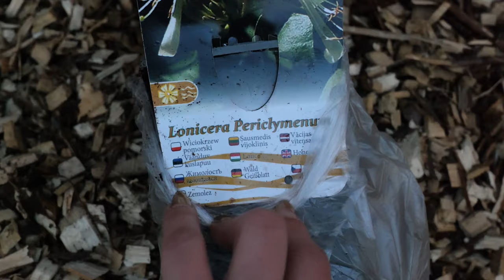Sadzę rośliny pnące przy murze. Rośliny do zasłonięcia muru w ogrodzie. Vlog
Hej, w tym filmie vlogowym poruszam temat zasłaniania betonowego brzydkiego muru w ogrodzie za pomocą pnączy. Rośliny pnące powinny mieć podporę - trejaż po którym mogą się wspinać do góry i w tym filmie zaprezentuje swój szalony pomysł na trejaż pod pnącza :)
Miłego oglądania
pozdrawiam
Anna